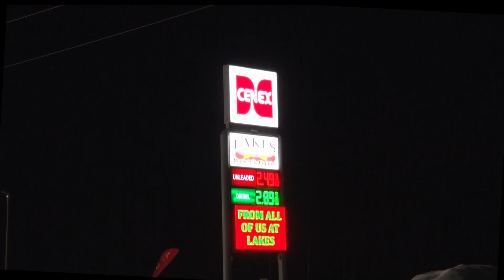Armed Robbery Suspect Sought In Beltrami County